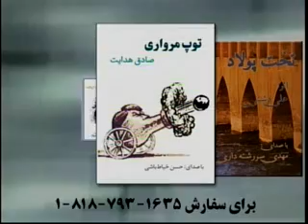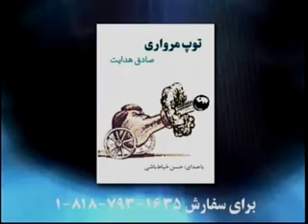جهان امروز-- حسن خیاط باشی Jahane Emrooz Hassan khayatbashi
جمعه 11/29/13 برابر با 8 آذر ماه 92
میهمان برنامه دکتر جمشید آموزگار